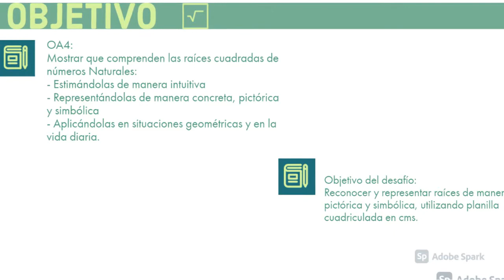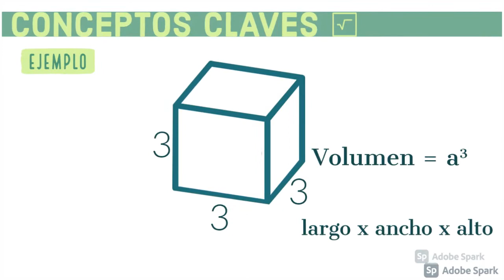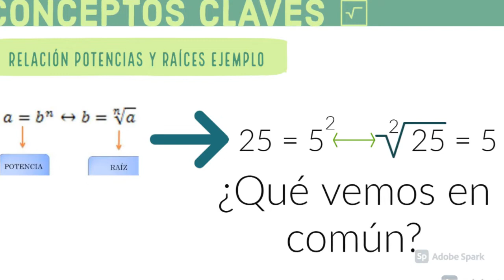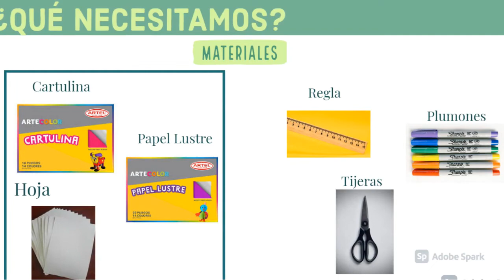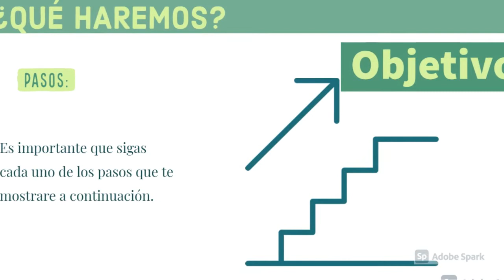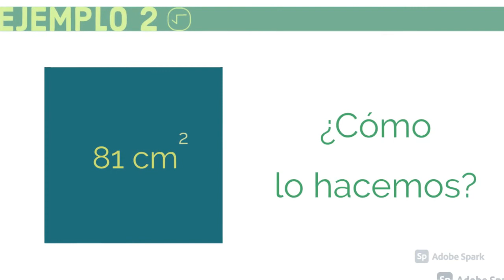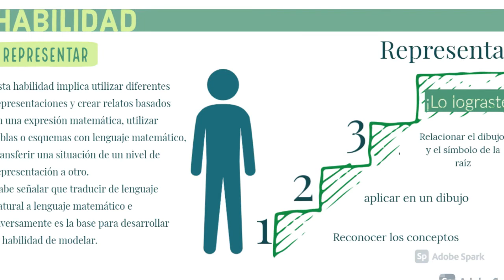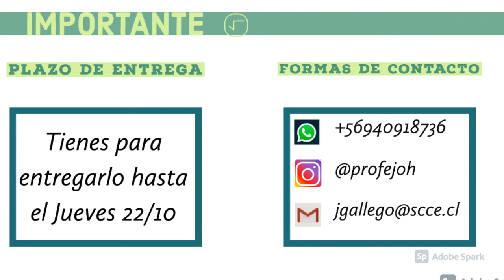Desafío Aprendizaje Matemática 8° Básico